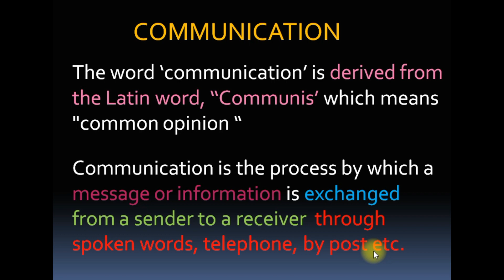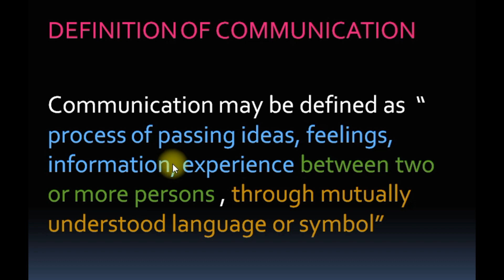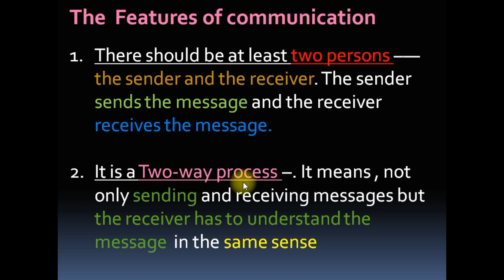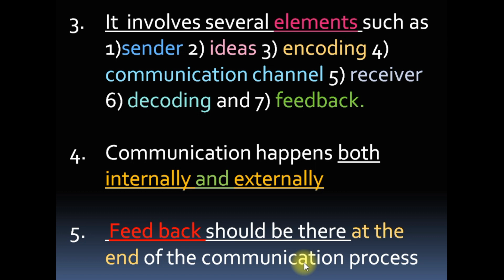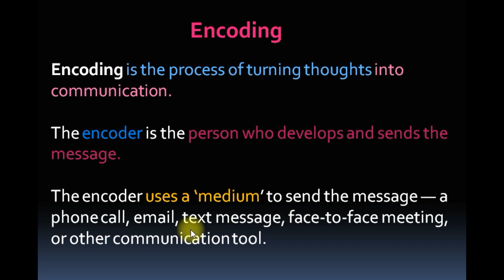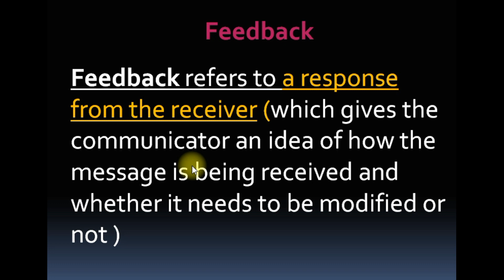UNIT 2 CLASS 2 FEATURES OF COMMUNICATION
UNIT 2  CLASS 2 FEATURES OF COMMUNICATION  (Definition & Features of Communication)